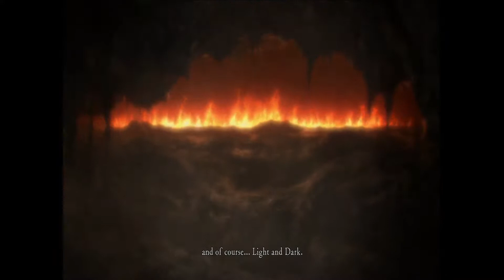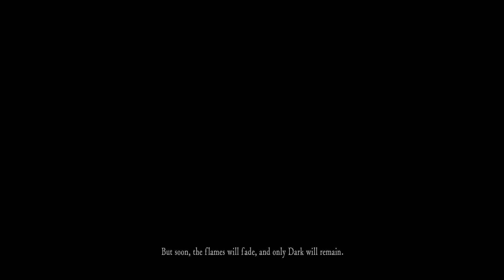Undead! Parry! | Let's Play Dark Souls Remastered | Episode 1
I said this isn't blind, but it might as well be!

🤷‍♂️ ABOUT ME 🤷‍♂️

Hey there. I'm Wargonsnarf. The name is sentimental. I'm a budding YouTuber/Twitch Streamer with a deep interest in strategy, RPG and open-world games. I'm completely new to the scene so any and all constructive criticism is welcome.

🖥️ SOCIAL MEDIA 🖥️

Dark Souls, originally released 2011 and remastered for 2018, is a beautifully crafted dark fantasy RPG featuring tense dungeon crawling, fearsome enemy encounters and unique online interactions. Most of the story is discovered through NPC interaction rather than the common method of many, many cutscenes.